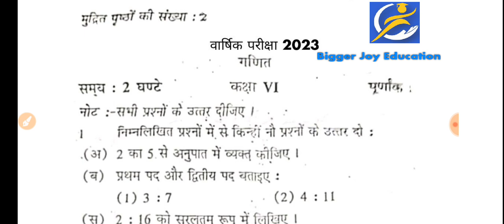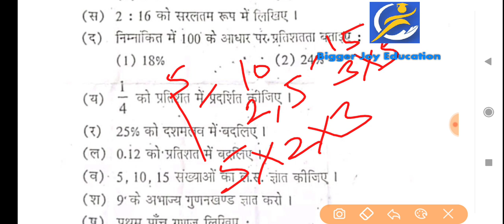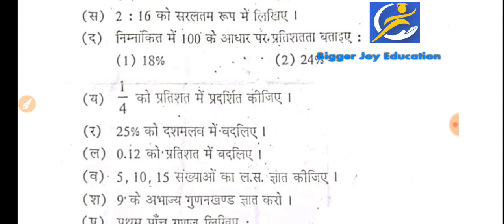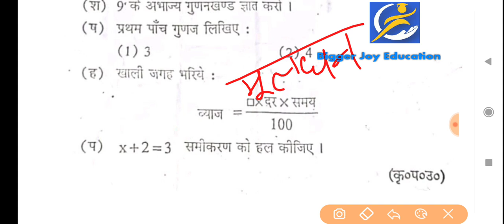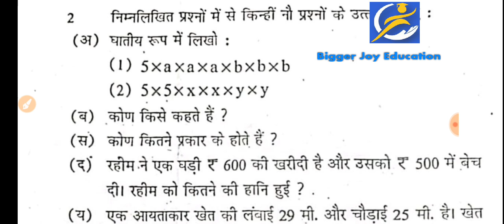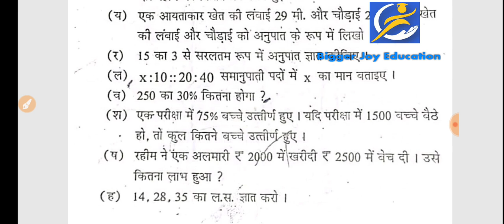कक्षा 6वीं गणित वार्षिक पेपर संपूर्ण हल 2023 | Class 6th maths annual exam 2023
वार्षिक परीक्षा का पेपर गणित कक्षा 6

 एमपी बोर्ड वार्षिक पेपर कक्षा 6 गणित

 गणित का वार्षिक परीक्षा का पेपर कक्षा 6

 कक्षा 6 गणित बोर्ड परीक्षा का पेपर एमपी बोर्ड

 गणित का पेपर कक्षा 6 फुल सॉल्यूशन

एमपी बोर्ड परीक्षा कक्षा 6 गणित

गणित कक्षा 6वी वार्षिक परीक्षा का पेपर

म. प्र.कक्षा 6 गणित वार्षिक परीक्षा पेपर

board exam paper class 6th MATHS

class 6th MATHS board exam paper

 MP board exam paper class 6th MATHS

MP board exam class 6th paper MATHS full solution

class 6th MATHS annual exam paper

annual exam paper class 6th MATHS

board exam 2023 class 6th MATHS paper

Kaksha 6 ganit paper 2023

Kaksha 6 ganit varshik pariksha 2023

Mp board

Educationkatadka

Bseb annual exam 2023

Mp board varshik paper 2023 class 6 MATHS

Hbse varshik pariksha 2023

Up board varshik paper 2023 class 6 MATHS

Rbse board varshik paper 2023 class 6 MATHS

class 6th MATHS varshik paper mp board

class 6th MATHS varshik paper up board

class 6th MATHS varshik paper rbse board

class 6th MATHS varshik paper bseb board

class 6th MATHS varshik paper cg board

class 6th MATHS varshik paper hbse board

 class 6th MATHS varshik paper 2023 mp board full paper solution